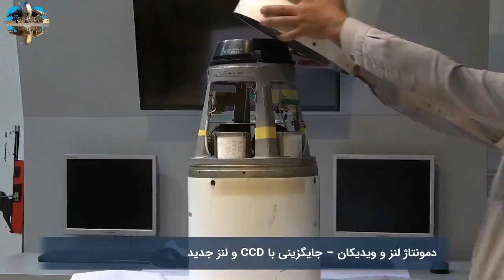آزمایش نسل جدید موشک ماوریک در ایران